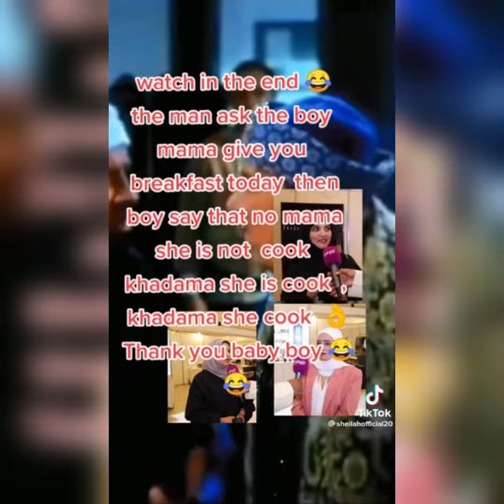omuwalabu katono atte omwana(almost died).....check🖕